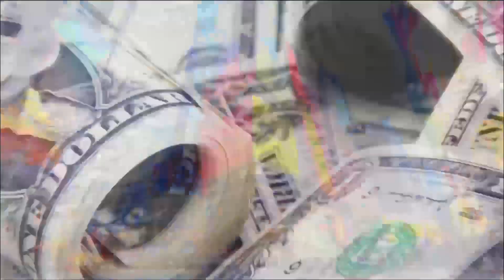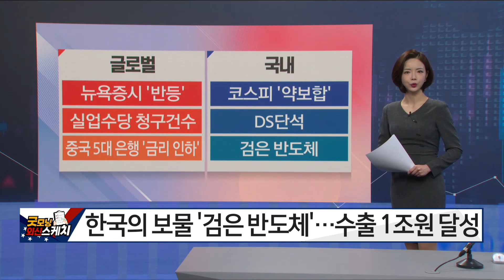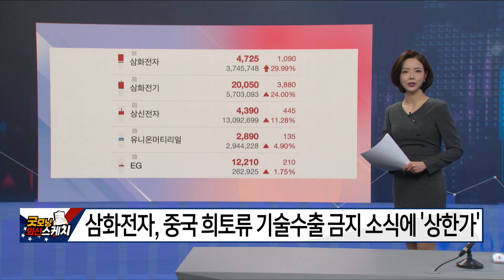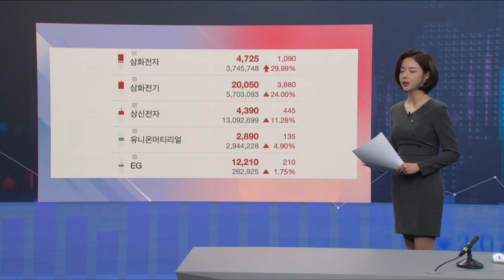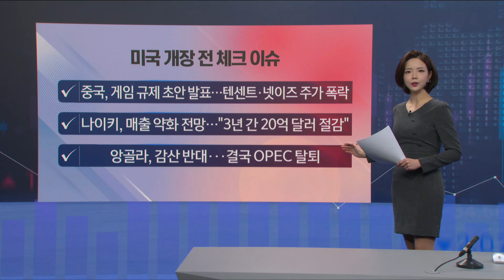[굿모닝 외신스케치] 굿모닝 월가월부 이유안 / 매일경제TV